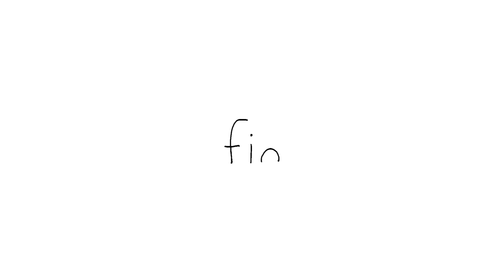Never Stop Eating!ㅣSEALOOKㅣEP.87